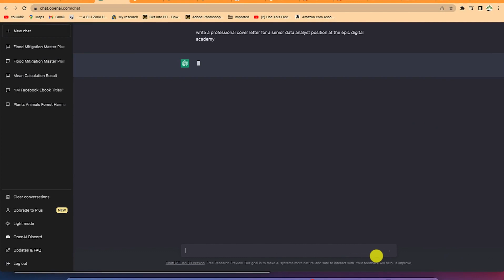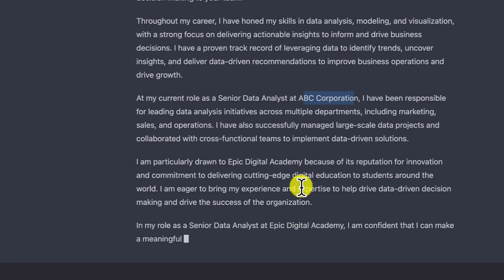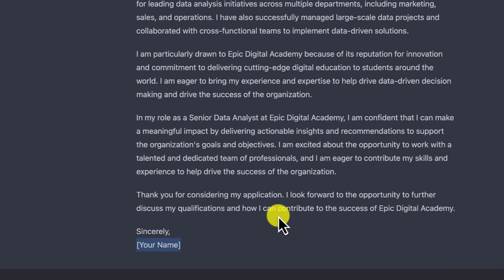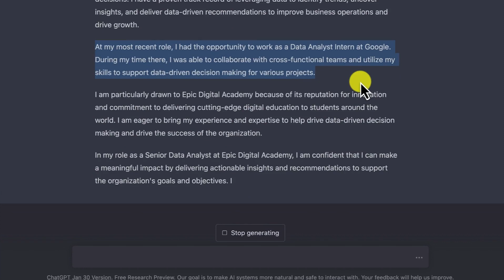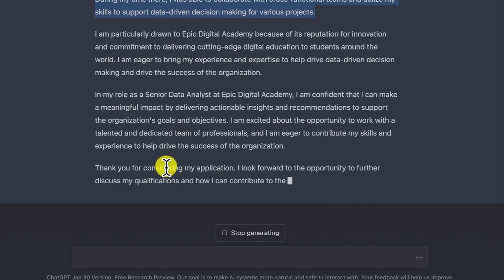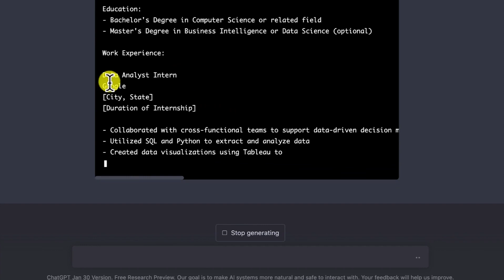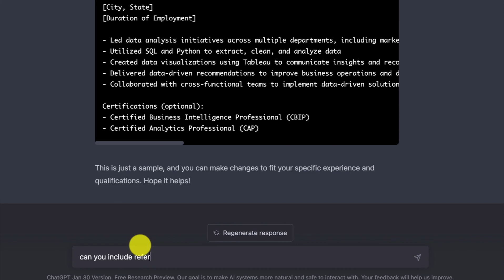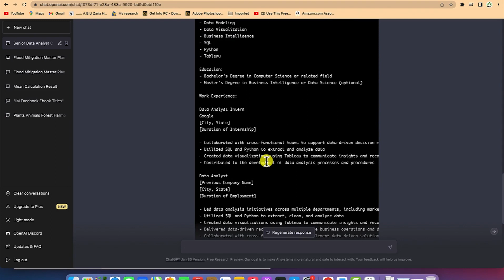Write a Cover letter and Resume with ChatGPT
Are you struggling to write a cover letter and resume for your job application? Look no further! In this video, we'll show you how to use ChatGPT, an AI language model developed by OpenAI, to write a professional and effective cover letter and resume.

We'll guide you through the steps of accessing and using ChatGPT through the OpenAI API. You'll learn how to input your personal information and job preferences, and how to receive a personalized cover letter and resume that matches your skills and experience.

Not only will you save time and effort with this AI-powered approach, but you'll also get a fresh perspective on your job application materials. ChatGPT can help you identify strengths you might have overlooked or suggest new phrasing to better convey your experience.

Whether you're a recent graduate or a seasoned professional, this tutorial will give you the tools and insights you need to create a standout cover letter and resume. So if you're ready to take your job search to the next level, follow along and learn how to use ChatGPT to write a winning application today!

👉Lenovo 2022 IdeaPad 3i 14"
👉HP 2022 Stream 14" HD BrightView Laptop
👉HP 2023 Newest X360 Chromebook Spin 2-in-1 Laptop
👉HP 15.6" Touchscreen 20GB RAM 1TB SSD Envy x360 Laptop
👉INPORSA Drone with Camera